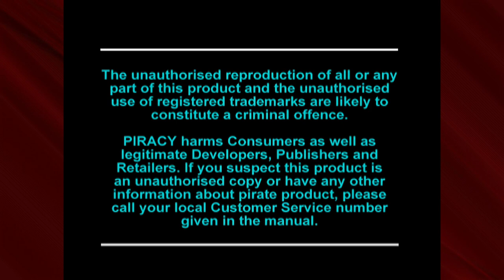Tomb Raider II (1997) PS1 - Part 9 - Exploring the Barkhang Monastery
Broadcasted live on Twitch, watch as I continue on my play through of Tomb Raider II on the PS1. This time I began slowly unraveling the Barkhang Monastery level. This is a surprisingly large level with a lot to work out and explore. I did have a slight mishap when my PS3 crashed on me, so skip that bit using the chapters below...

➤ Chapters
0:00 Starting stream
2:36 Introduction chat
4:21 Gameplay
1:39:06 Game crashed!
1:43:52 Restarted gameplay
2:03:20 Thanks for watching

Every Tuesday I'm playing through as much of the Tomb Raider series as I can, broadcast live on Twitch This is my small way of taking part in the Tomb Raider 25th Anniversary celebrations. I can't believe it's 25 years old!

Welcome to The Video Gamer! I'm Daniel and this channel is dedicated to my never ending enthusiasm for video games. I broadcast live on Twitch on Tuesdays and Thursdays and the odd Sunday, and upload the livestreams here the day after. Come along and say hi!